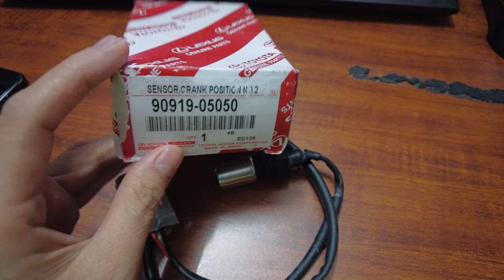Cảm biến trục cơ toyota hiace 2 KD xịn